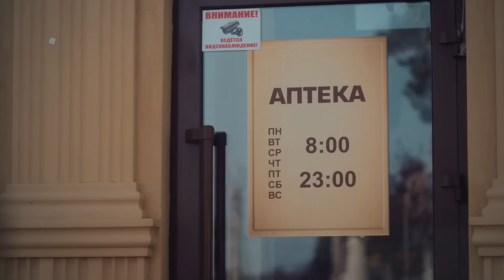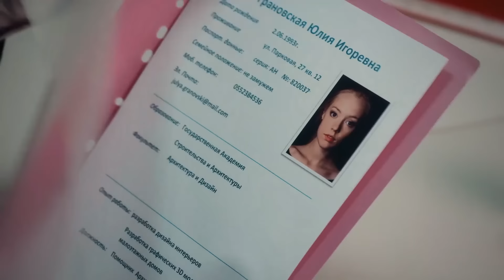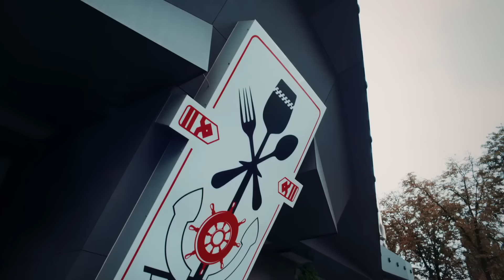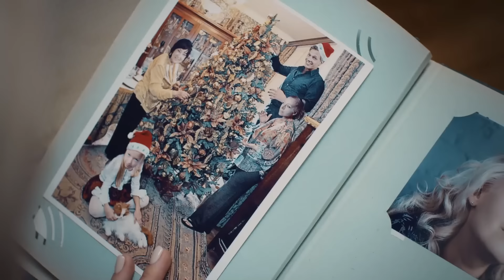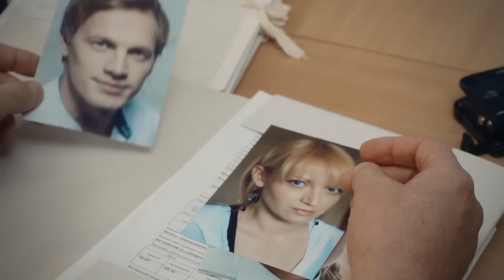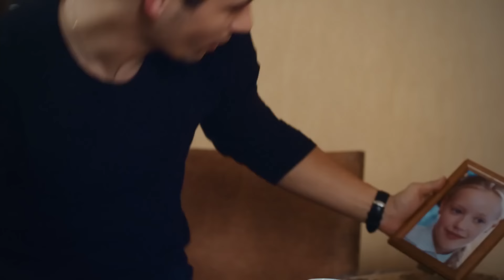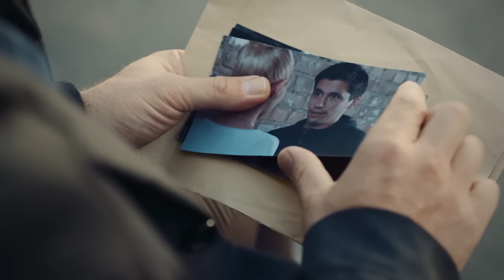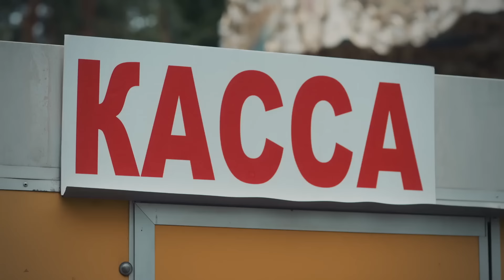Семья скрывает от нее правду. Следы в прошлое | ПРЕМЬЕРА 2024 | ТРИЛЛЕР 2024 | ХИТ 2024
В увлекательной детективной истории Следы в прошлое зрители попадают в мир загадочных исчезновений и опасности, подстерегающей на каждом шагу. Не пропустите новый триллер 2024 Следы в прошлое.

Юля Грановская, талантливый архитектор, вынуждена вернуться в свой родной город, чтобы вылечить душевные раны и раскрыть тайну исчезновения своего отца, Игоря Грановского. Рассказы матери об этом случае содержат немало неточностей, что подталкивает Юлю начать собственное расследование в фильме 2024.

Однако когда Юля раскрывает намерения выяснить правду, она сталкивается с оппозицией от тех, кто желает скрыть прошлое. Ее собственная жизнь оказывается под угрозой, и она вынуждена стать на путь опасности, чтобы раскрыть тайну исчезновения отца и обрести справедливость в фильме новинке 2024 Следы в прошлое.

Больше детективных фильмов %9B%D1 %83 %D1 %87 %D1 %88 %D0 %B8 %D0 %B9 %D0 %B4 %D0 %B5 %D1 %82 %D0 %B5 %D0 %BA%D1 %82 %D0 %B8 %D0 %B2